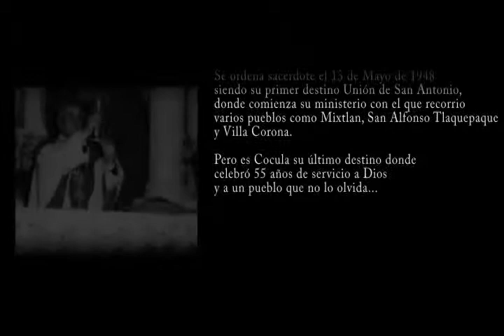Padre Miguel Tejeda - La Historia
Brevisima reseña de la vida de este Sacerdote Mexicano a 8 años de su partida